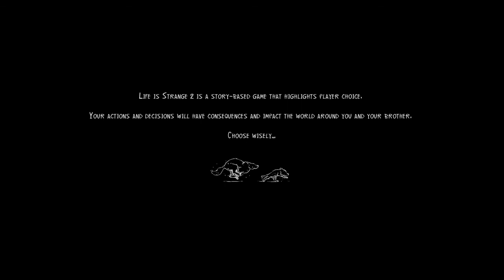Life is Strange 2 p22.5